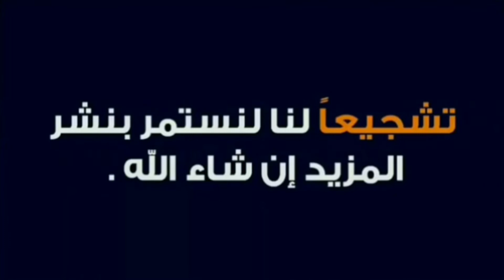الرد علي امنة نصير وزواج المسلمة من اهل الكتاب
أثارت الأستاذة بجامعة الأزهر، عضو مجلس النواب المصري، الدكتورة آمنة نصير، حالة كبيرة من الجدل، بعد التصريحات التي أدلت بها وأجازت فيها "زواج المسلمة من غير المسلم ".

وقالت الدكتورة آمنة نصير خلال حوار تلفزيوني: "غير المسلم هو المسيحي واليهودي، وهم أهل كتاب ولا يعبدون الأصنام.. والقرآن اللي سماهم كدا ومش منكرين لله سبحانه وتعالى".

وأضافت آمنة نصير أن "غير المسلم إذا طبق مع زوجته المسلمة، ما يطبقه مع زوجته المسيحية أو اليهودية، بألا يكرهها على تغيير دينها، ولا يمنعها من مسجدها، ولا يحرمها من قرآنها، ولا يحرمها من أداء صلاتها، فلا يوجد مانع. والأولاد يتبعون الأب".

وبحسب قولها فإن الفقهاء يرون أن زواج المسلمة من غير المسلم مرفوض "خشية أن تتسرب الفتيات المسلمات إلى المسيحية أو اليهودية فيتناقص عدد المسلمين".
◄ اشتراكك فى القناه مش هيقلل منك ، لآ دا شرف لياا :) ! وشغل الجرس علشان توصلك كل حاجه بنزلها 🔔
قناة خلطة شو هي قناة تهتم بنشر المعلومة_والمعرفة_والفائده في شكل فديوهات مسلية قصيرة
ولأن الوقت كالسيف دعني اقدم لك
◄غرائب_وعجائب
◄موضعات_ثقافيه_مثيره
◄عادات_وتقاليد_حول_العالم
◄اخبار_المجتمع_والساعة .كل ذلك واكثر في مكان واحد
◄حلمي ان يصل جمهور قناة خلطة_,beat_ اليوتيوب الي ال 100 الف مشترك
◄ارحب دائما بارائكم واقتراحاتكم للتطوير وتقديم الافضل
خلطة_BETA_اليوتيوب_شو,زواج المسلمة من المسيحي,آمنة نصير,امنة نصير,امنة نصير وزواج المسلمة,آمنة نصير يجوز زواج المسلمة من اليهودي,امنه نصير عن النقاب,مصر,اخبار,egypt,زواج المسلمة,مرتضى منصور,هل يصح زواج المسلمة من المسيحي,زواج المسلمة من المسيحي حلال,حكم زواج المسلمة من المسيحي,استاذة العقيدة